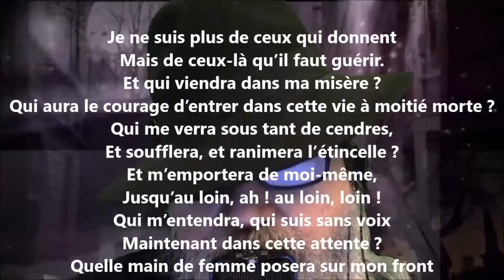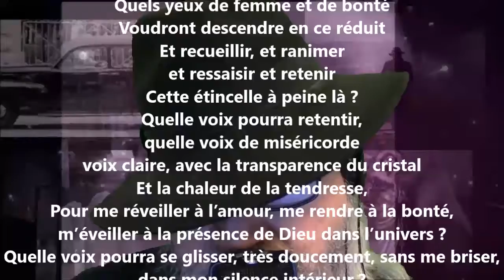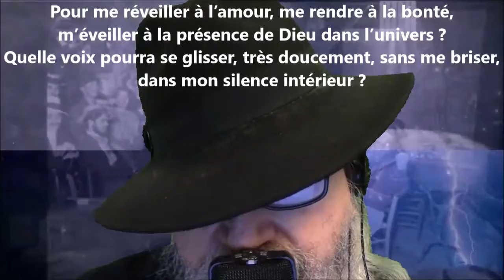Lassitude - Hector de Saint-Denys Garneau lu par Yvon Jean